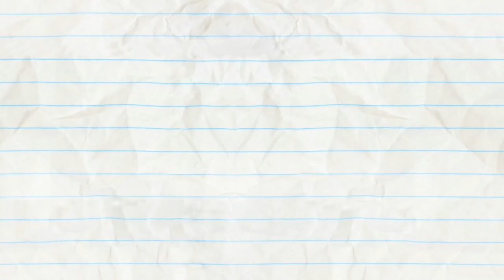"I Think, Therefore I Amnesia" | Pencilmation Compilation | Animated Cartoons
3:28  - WHAT'S ALL THE HOOPLA?

5:48 - MERCH & FOREMOST

7:35 - A LEAGUE OF THEIR GNOME

10:30 - WHAT LURKS IN THE SHADOW PUPPETS

11:43 - DRIP OFF THE OLD BLOCK

13:37 - FRIDGE OVER TROUBLED WATER

15:46 - SPIN THERE, DONE THAT

17:28 - BLADDER RUNNER

19:28 - ALL THAT LITTERS IS NOT GOLD

21:02 - BALL AND STRAIN

22:35 - OH NO-TE!

24:23 - BUG TO THE FUTURE

26:31 - TV TRAUMA
Pencilmate and Mini Mate fight for the remote control until they become the stars of their own very funny show.

28:46 - FRO-DOWN

31:01 - PASTA LA VISTA, BABY!

33:27 - DUMBBELL DUMMY